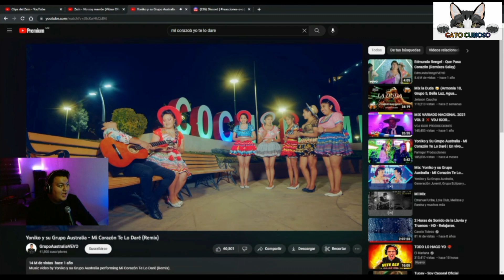Don Julio bailando a petición de los Carlitos el tema de Elzeein boliviano